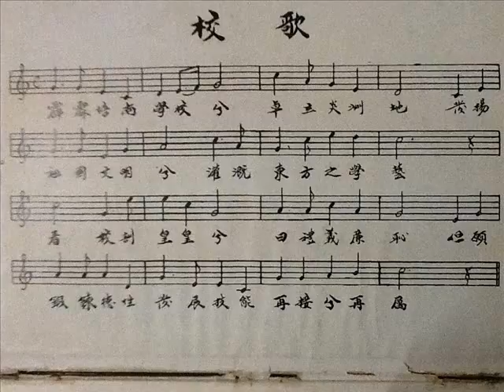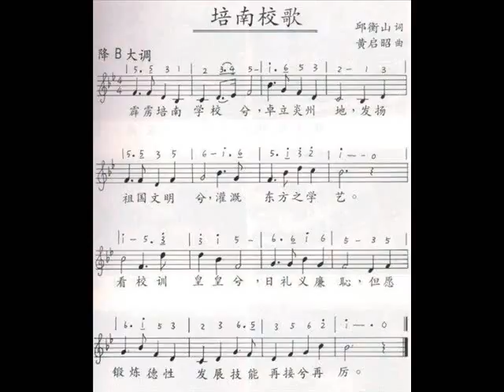培南校歌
词: 丘衡山
曲: 黄启昭